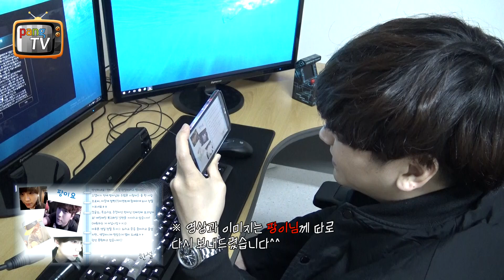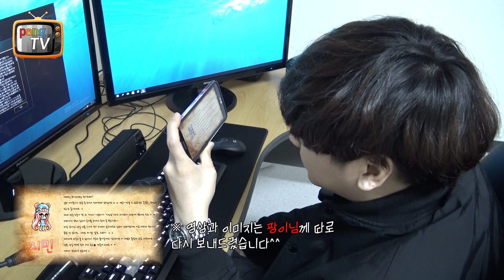[pangtv#2] 팡이요 생일 뒷이야기 팡이요 Pangeyo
때는 20151206,팡이요의 생일 복귀전 생일을 맞이한 팡이요에게 축영상을 전달하자...